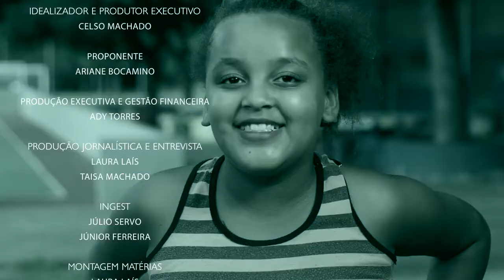Programa "De Bairro Em Bairro" | BB11 BL01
Colégio Batista Mineiro em Uberlândia cede espaço poliesportivo para a comunidade.